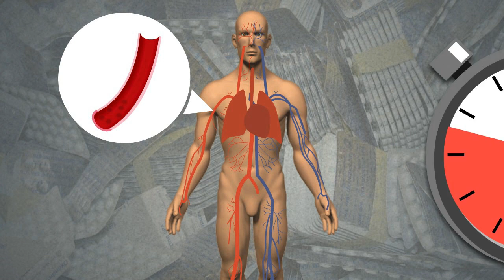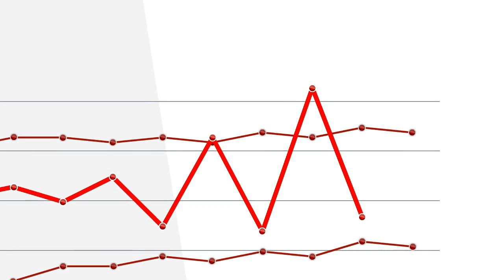Doping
Since the 1960s, sporting authorities have been waging war on doping in order to stamp out inequality among competitors and to protect athletes' health. Resend.VIDEOGRAPHIC